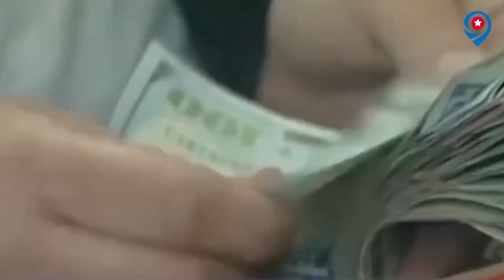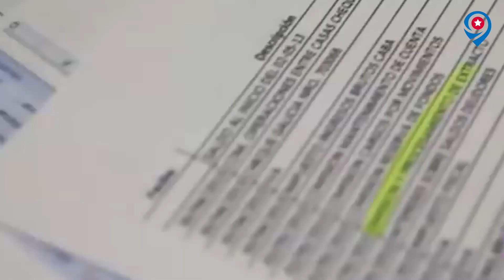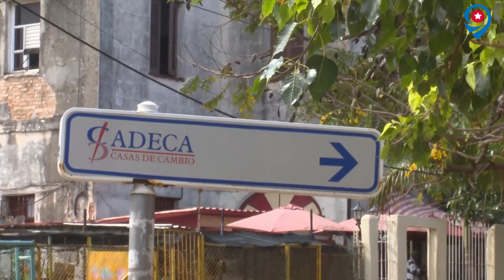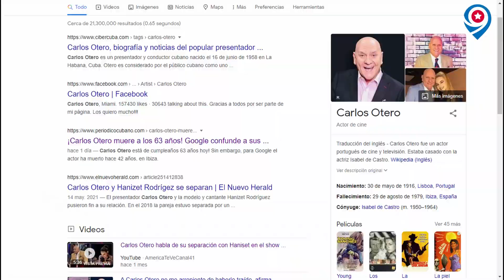Para Google, Carlos Otero ha muerto hace 42 años | Dólares, euros y tarjetas en Cuba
Aduana de Cuba prohíbe el pago en dólares estadounidense
El cambio de dólares por euros se dispara en Miami
Cadeca dispone tarjetas prepago en MLC para extranjeros
Yotuel Romero ha sido acusado
Para Google el presentador  Carlos Otero ha muerto hace 42 años,